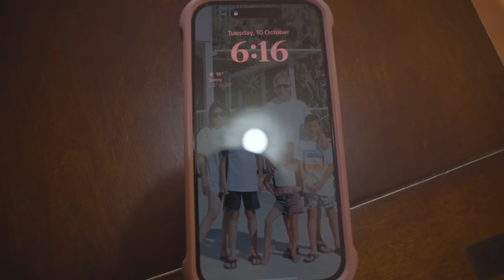LUTO AT KAINAN | ANG KAKULITAN NI MISTER | HULI KA SA CAMERA | ANG SAYA LANG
SOCIAL    :

                  : @Chonas Kitchen

Allendale East
South Australia
Australia 5291

~Music~